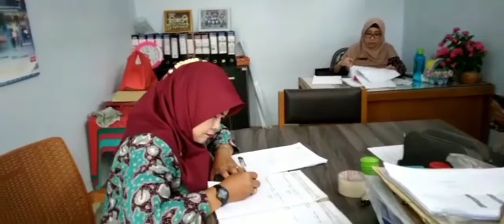NATHAN,ANAK BARU DI PAUD,MAU SEKOLAH TAPI MASIH MALU..@bundayanahalijah8644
Assalamualaikum wrwb
haii teman ku semua, jumpa lagi..video kali ini menceritakan seru nya ibu2 guru utk membujuk hingga menimbulkan rasa nyaman bersekolah di PAUD ketika anak baru mau sekolah tapi masih ada rasa malu,ditanya pun masih malu jawab. Maklum belum begitu kenal dengan lingkungan sekolah.
Mari teman,saksikan saja video ini ya..
Semoga berkenan.. Terimakasih